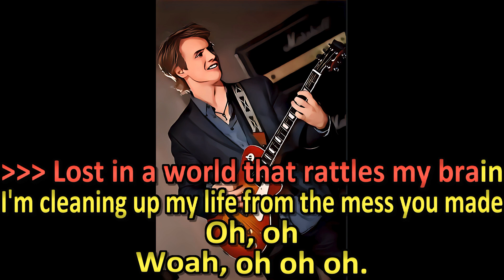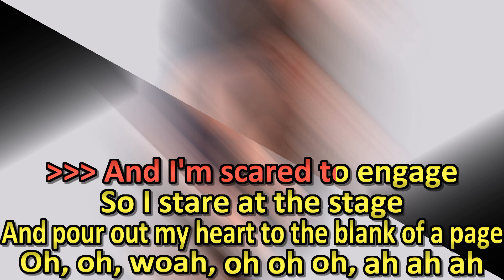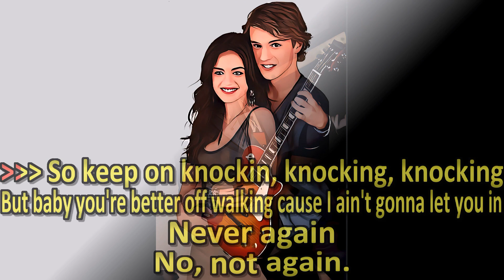Freddie Stroma - Knockin - Karaoke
Freddie Stroma Karaoke